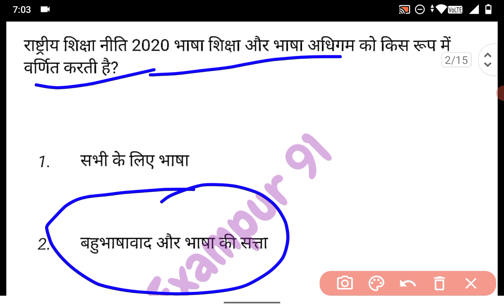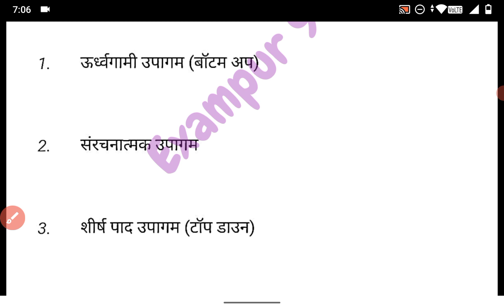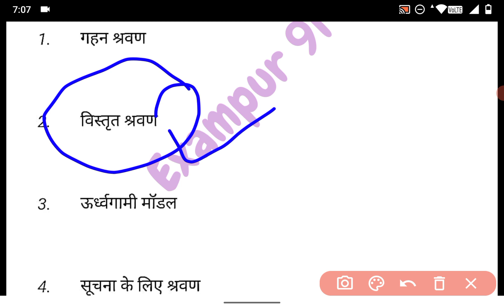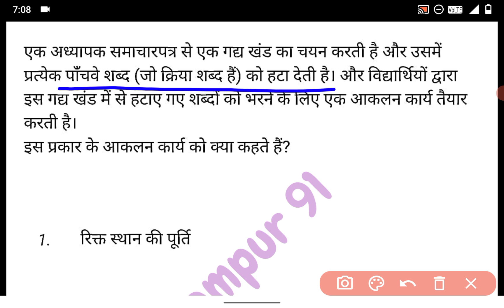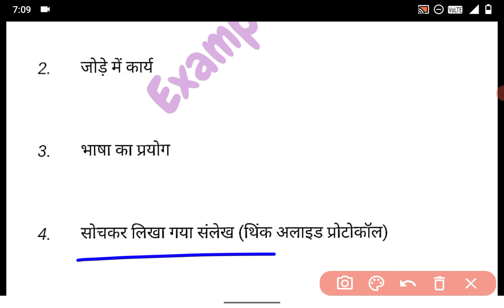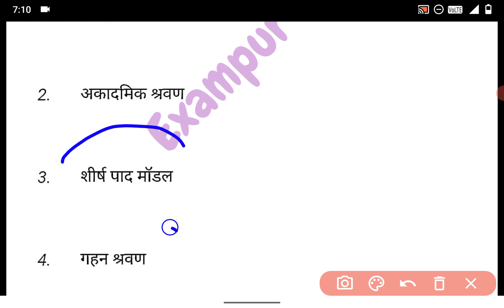👍CTET हिंदी CLASS 2024 🫥🫥 CTET SOCIAL SCIENCE PAPER 2 || Most Question paper || Part29 🫥🫥सचिन सर 🔥🔥